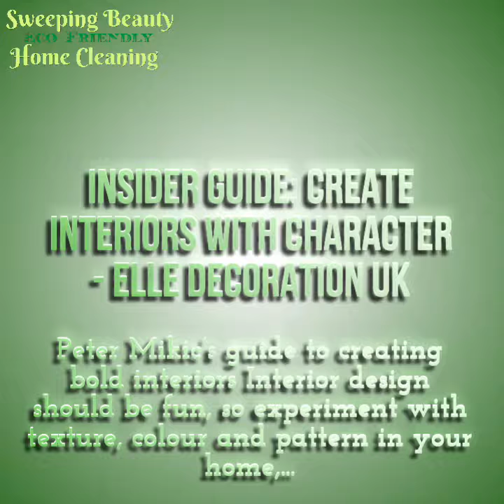Insider Guide: create interiors with character - ELLE Decoration UK